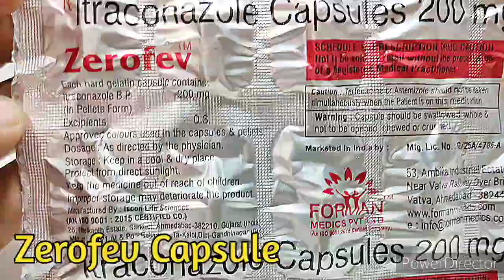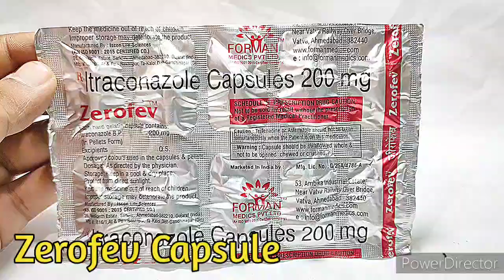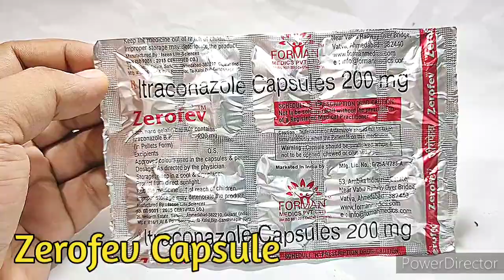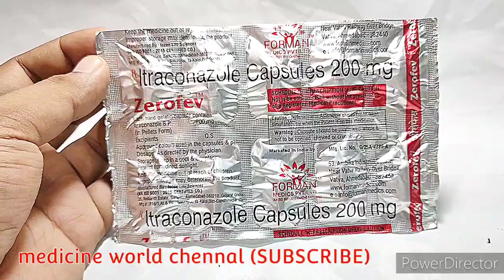Zerofev Capsule dose,use,side effects || Itraconazole 200 mg || पूरा जानकारी हिंदी में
@MedicineWorldchannel विवरण
Zerofev कैप्सूल / Capsule फफुंदीय संक्रमण, छाती और पीठ पर परतदार फीके पड़े हुए धब्बे, न्यूट्रोपिनिया या एड्स रोगियों में संक्रमण और अन्य स्थितियों के उपचार के लिए निर्देशित किया जाता है।

Zerofev कैप्सूल / Capsule इस दवा गाइड में सूचीबद्ध नहीं किए गए उद्देश्यों के लिए भी उपयोग किया जा सकता है। Zerofev कैप्सूल / Capsule निम्नलिखित सक्रिय सामग्रियां शामिल करता है: Itraconazole। यह कैप्सूल के रूप में उपलब्ध है।
Zerofev कैप्सूल / Capsule के प्रयोगों, संयोजन, खुराक, दुष्प्रभावों और समीक्षाओं से संबंधित विस्तृत जानकारी नीचे सूचीबद्ध की गयी है:
प्रयोग
Zerofev कैप्सूल / Capsule का प्रयोग निम्नलिखित बीमारियों, स्थितियों और लक्षणों के उपचार, नियंत्रण, रोकथाम और सुधार के लिए किया जाता है:
फफुंदीय संक्रमण
छाती और पीठ पर परतदार फीके पड़े हुए धब्बे
न्यूट्रोपिनिया या एड्स रोगियों में संक्रमण
और पढ़ें: प्रयोग

दुष्प्रभाव/साइड-इफेक्ट्स
निम्नलिखित उन संभावित दुष्प्रभावों की सूची है जो Zerofev कैप्सूल / Capsule की सभी संयोजित सामग्रियों से हो सकते है। यह व्यापक सूची नहीं है। ये दुष्प्रभाव संभव हैं, लेकिन हमेशा नहीं होते हैं। कुछ दुष्प्रभाव दुर्लभ, लेकिन गंभीर हो सकते हैं। यदि आपको निम्नलिखित में से किसी भी दुष्प्रभाव का पता चलता है, और यदि ये समाप्त नहीं होते हैं तो अपने चिकित्सक से परामर्श लें।
यकृत किण्वक के रक्त स्तरों में वृद्धि
साँसों की कमी
स्वाद में बदलाव
उपरी श्वसन पथ संक्रमण
बहता नाक
अपच
चकत्ता
सिरदर्द
उल्टी
त्वचा का पीला पड़ना
उल्टी करने की उत्तेजना
कब्ज
दस्त
खुजली वाले चकत्ते
बुखार
पेट में दर्द
शिरानाल की सूजन
गंभीर प्रत्यूर्जतात्मक प्रतिक्रिया
पेट फूलना
आप अपने स्थानीय खाद्य और दवा प्रबंधन अधिकारी को भी दुष्प्रभावों की सूचना दे सकते हैं।